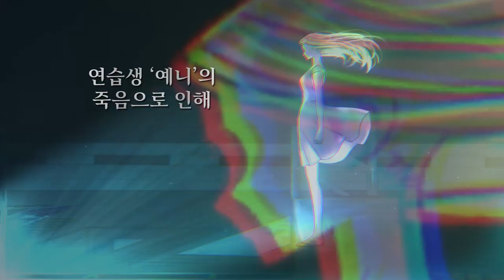레드스트링 웹툰 [돌&아이] 프로모션 비디오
탑 PD 차유주와 걸그룹 센터감 은하린, 교도소에서 운명적으로 만나다.
이대로 최고의 아이돌까지 가는 거야!

시한폭탄 걸그룹 연습생과 탑 PD의 글로벌 초특급 걸그룹 도전기!